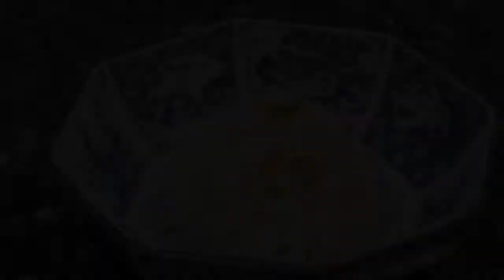Japanese new year dishes-vinegared radish-Making Video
【about me and this movie】
Hello everyone!
I’m japanese cooking school teacher called "nonno"!
I have taught japanese home cooking to over 2500 people in osaka.

I am making Japanese new years dish,Kohaku-Namasu in this movie.
（Kohaku-Namasu, literally “red-white vegetable” is made of daikon white radish and carrot cut into thin strips and pickled in sweetened vinegar.
This dish is traditionally made with carrots and daikon, The combination of red and white is the color for celebration and is a recurring theme in many osechi dishes and symbolizes happiness and celebration.）

Please enjoy sounds and appearance!

In this channel,I will deliver the state of cooking to you.
If you are interested in Japanese food, or if you like cooking, you will enjoy it!